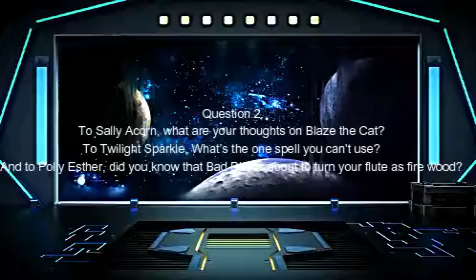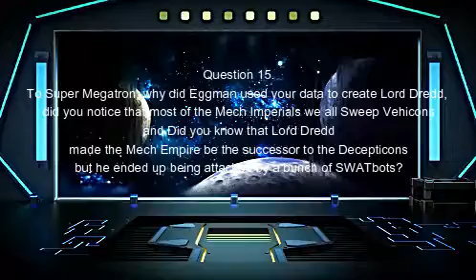Media League Sigma 6 Q&A 2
The second Q&A.  But, unlike the first, This has fifteen questions that are ready to be answered along with a side question. Also the Excalibur One's refit and maintenance is finally done and ready to fly through space once again. Also shows Starscream running Dredd's Liquor Palace (In other words The Restaurant is under new management). This is a modified version so expect some changes.